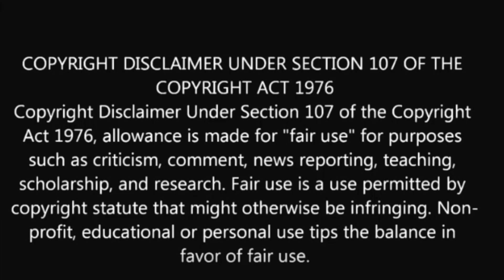Arkansas Pastor wanted by Police turns himself in